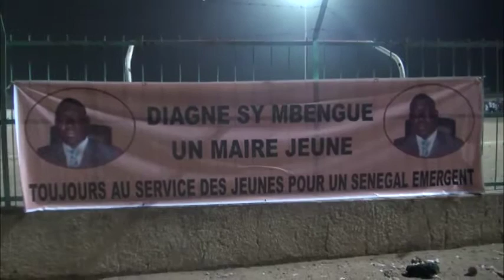seynabou et ndene